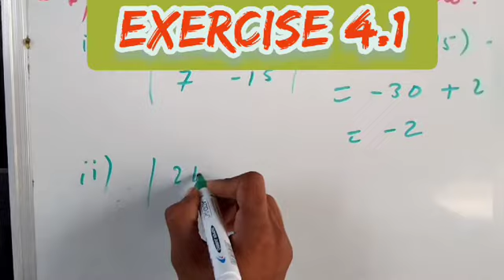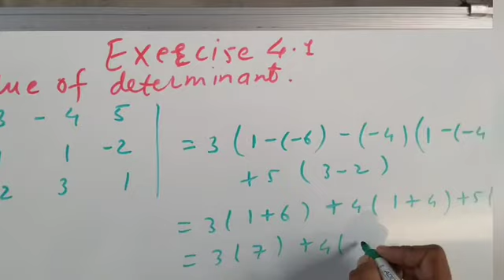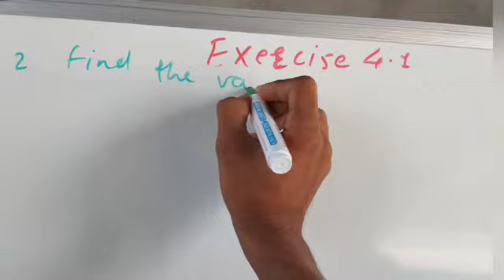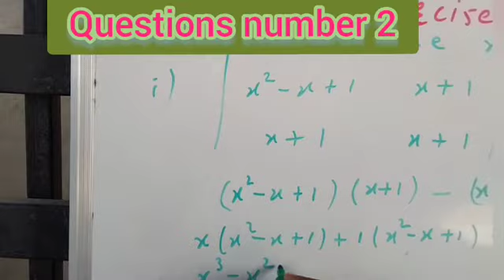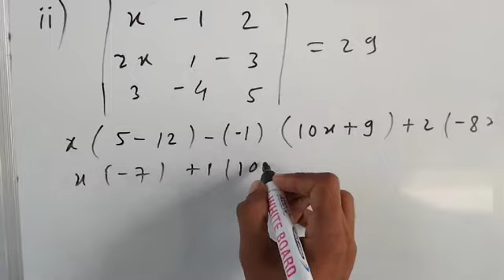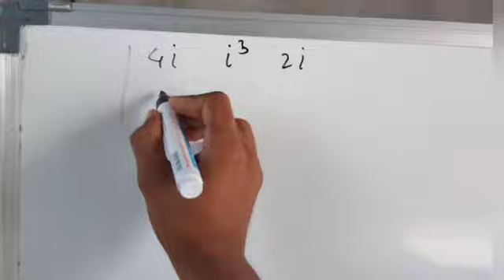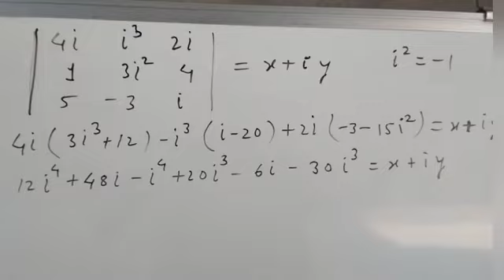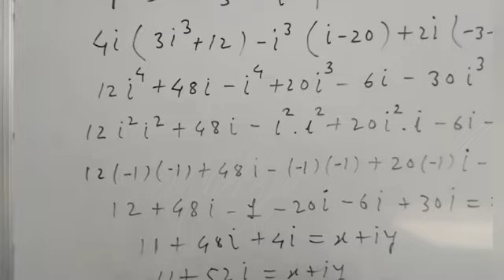class 11 determinant and matrices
hey it's exercise 4.1